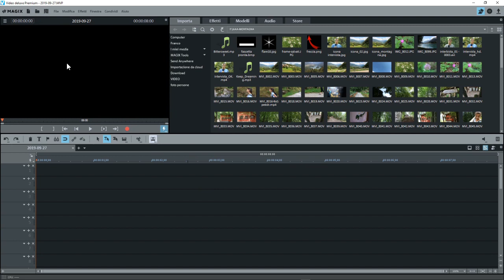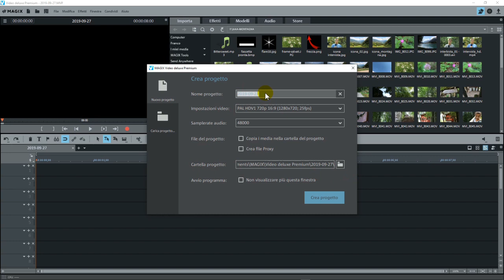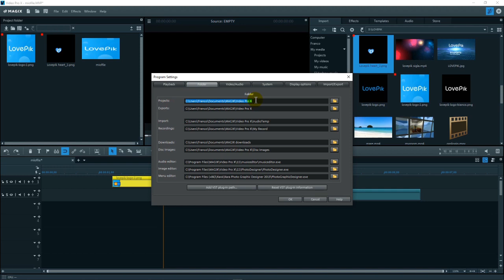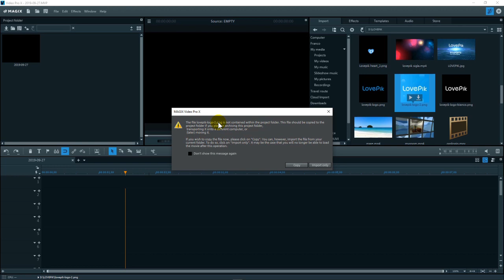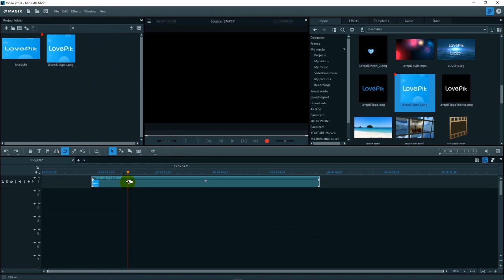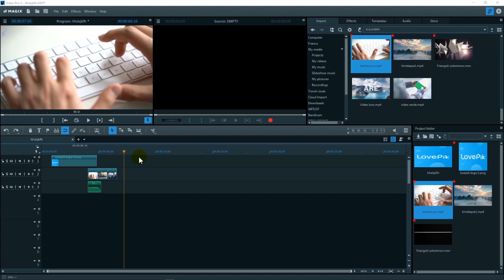MAGIX - Deluxe e ProX Cartella project folder BLOCCATA!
Negli aggiornamenti di Video Deluxe 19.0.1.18 e Pro X 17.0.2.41 la cartella project folder sul pannello di "nuovo file" risulta bloccata.
In questo video vi spiego il perché.